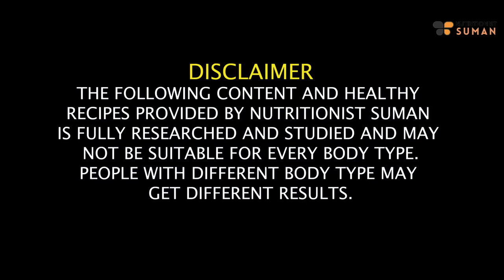Constipation Diet Plan For Fast Weight Loss Lose 10 Kgs In 10 Days Stuck Weight Diet Fat to Fab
Are you struggling with constipation and looking for a way to lose weight quickly? Join Suman Pahuja as she presents a specialized diet plan designed to address constipation issues while helping you shed those extra pounds rapidly.

In this informative video, Suman will guide you through a diet plan that not only relieves constipation but also aids in fast weight loss. Discover effective tips and tricks to get rid of that stubborn weight and achieve a 10 kg weight loss in just 10 days.

Let's embark on this journey together to a healthier, lighter you!